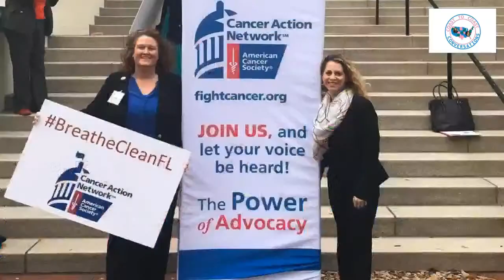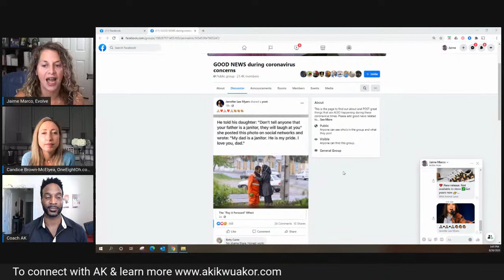Coast to Coast Conversations featuring AK Ikwuakor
Join us LIve! for another edition of Coast to Coast Conversations. We will cover hot topics, Wow! Wednesday moments and this week feature AK Ikwuakor, Speaker, Coach, Athlete, and so much more. To get a sneak peak about who he is

It is going to be a jammed pack 30 minutes of REAL conversations with REAL people making a REAL impact. Can't join us live? That's OK. Tune in anytime and catch up on all episodes by visiting our Facebook Page.